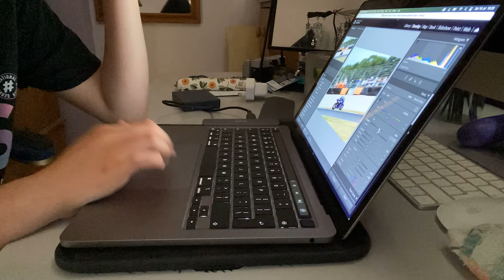Motorsport Vlog | World Superbikes and Sunny Weather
A motorsport event in the UK with sunny weather instead of rain! Such a good weekend of racing at Donington for World Superbikes!